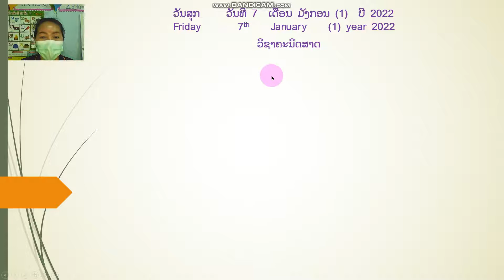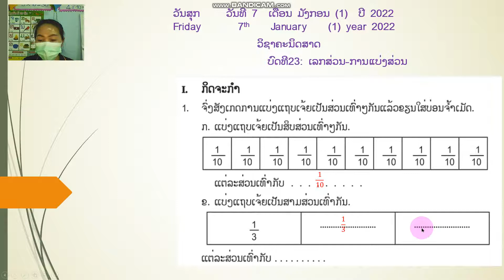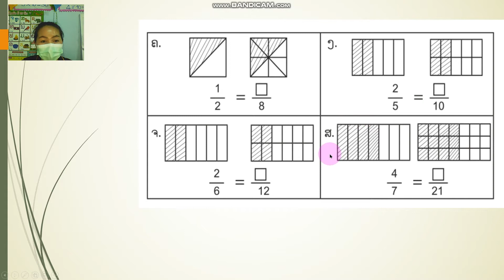ຄະນິດສາດ ປ 5 ບົດທີ23 ຄລິປ1 7 1 22